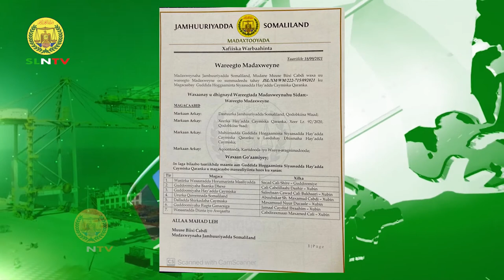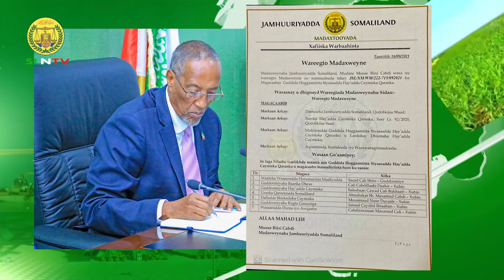Madaxweynaha JSL Muuse Biixi Cabdi Oo Magacaabey Gudida Hay’adda Caymiska Qaranka Somaliland.